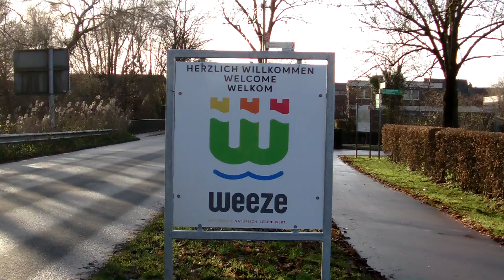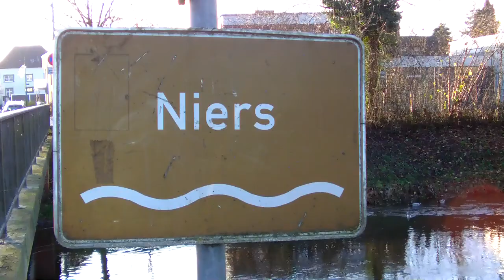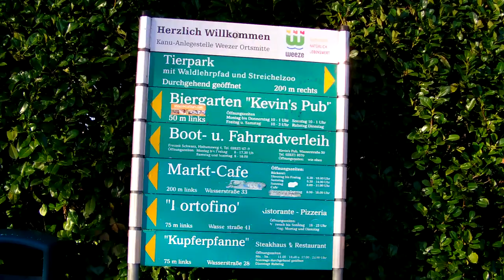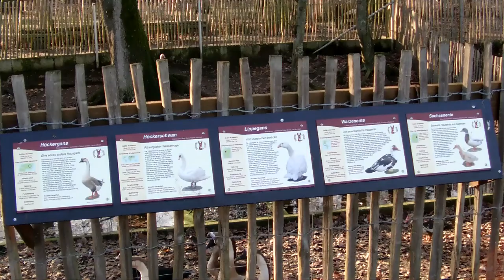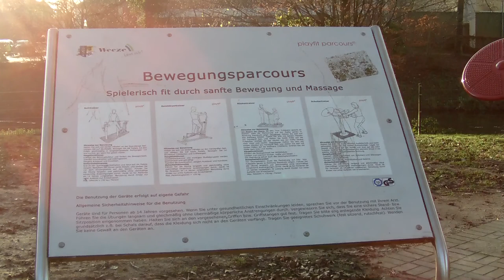Weeze - Der Ortskern | Ausflugsziele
Weeze liegt im Zentrum des Kreises Kleve in der Niederung der Niers, ungefähr 24 km südlich der Kreisstadt Kleve. Viele kennen Weeze durch das Techno Musikfestival oder durch den lokalen Flughafen Niederrhein. Die Geschichte Weezes reicht weit bis in die Alt- und Mittelsteinzeit zurück. Der erste urkundliche Nachweis eines Teiles des heutigen Gemeindegebietes stammt aus dem Jahre 855.

2-- Du wünschst Dir ein spezielles Niederrhein Video? Dann schreibe in die Kommentare.
3-- Du interessierst Dich für Videoschnitt?